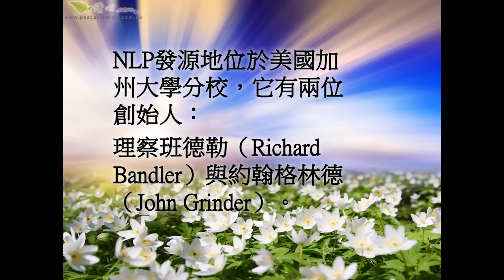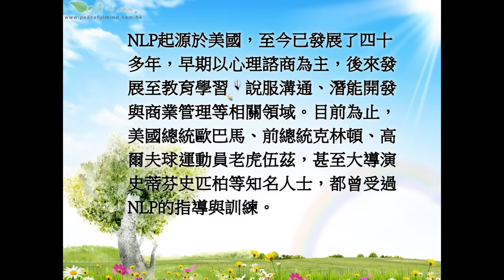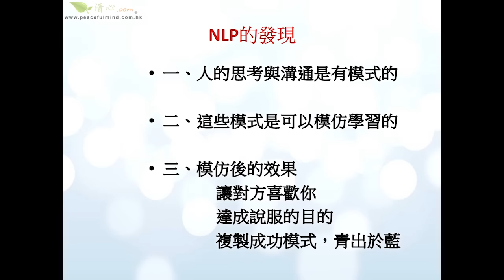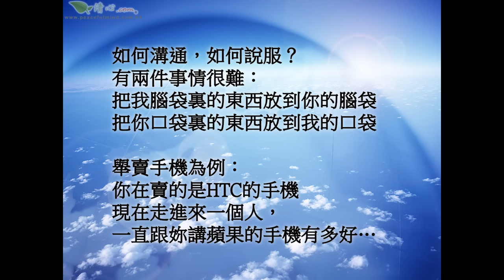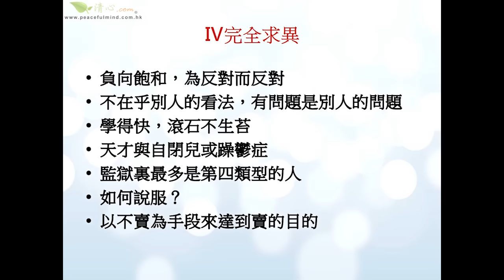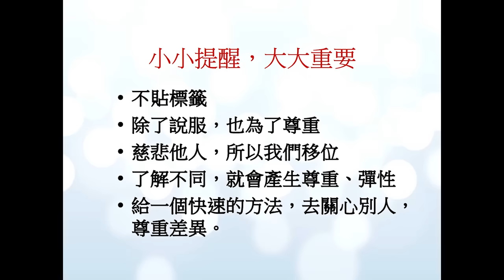敲開溝通的心門 修養